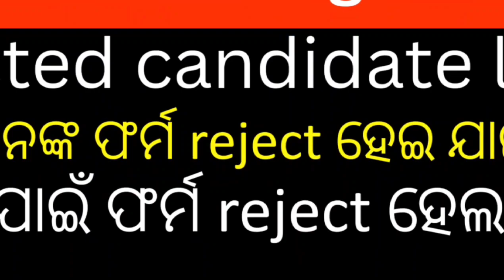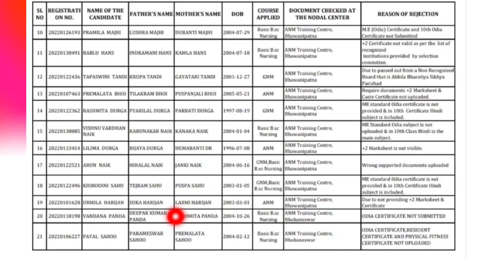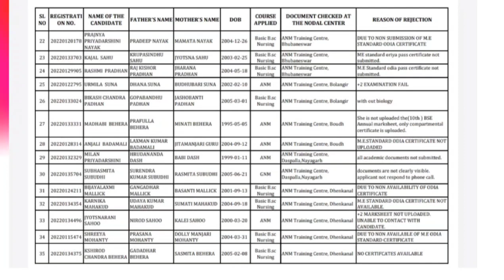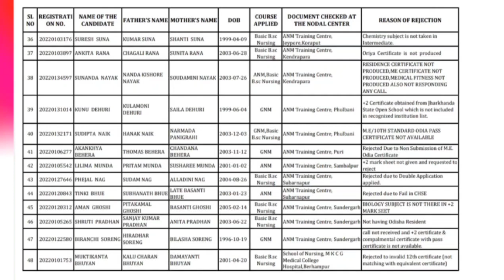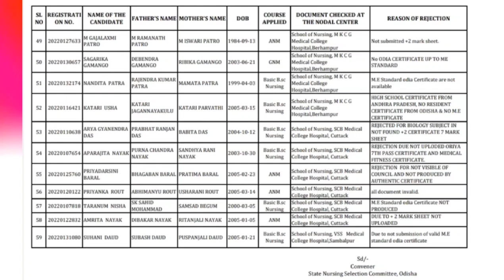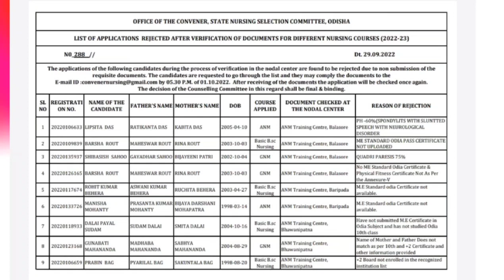odisha nursing admission 2022-23 update|bsc nursing admission odisha|anm gnm nursing admission 2022